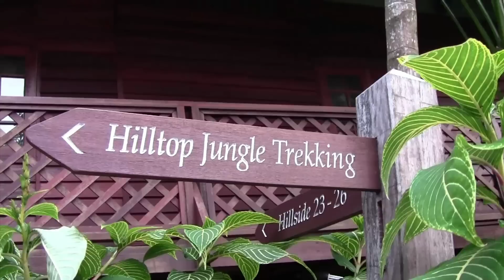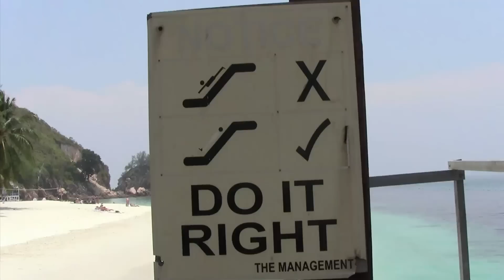Rawa Island (Malaysia) Montage - September 2012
A montage of my second trip to Rawa Island, off the west coast of Malaysia, in September 2012. A big shout out to the crew at Alang's Rawa for yet another fantastic trip!